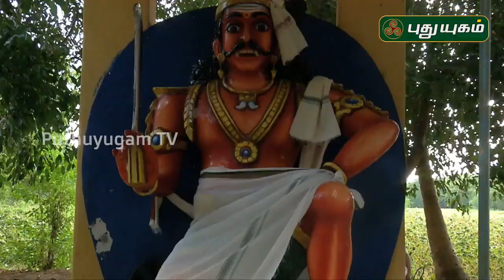Aalayangal Arputhangal | PROMO | 23/08/2019 | PuthuyugamTV